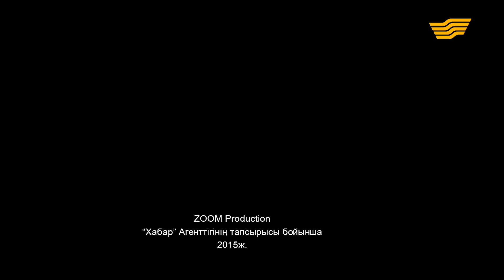«Әр үйдің сыры басқа». Жасаған қателігіңді мойындау да ерлік